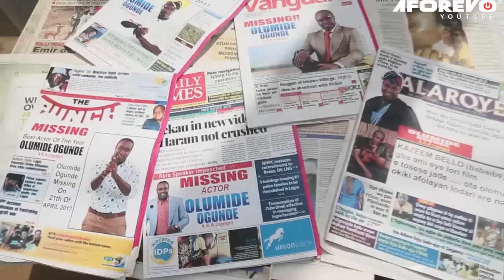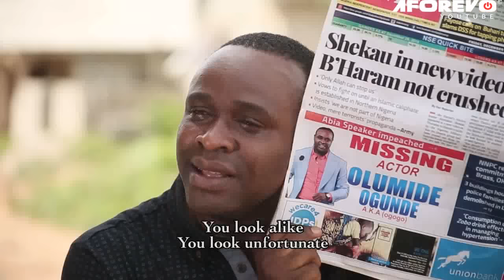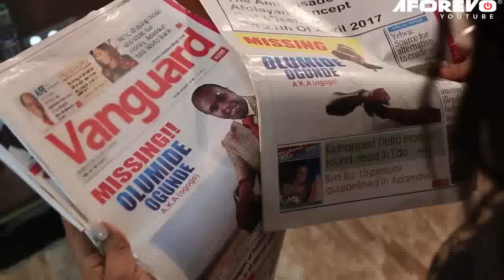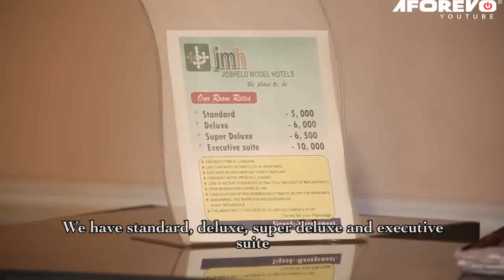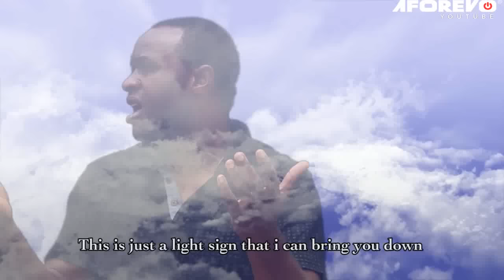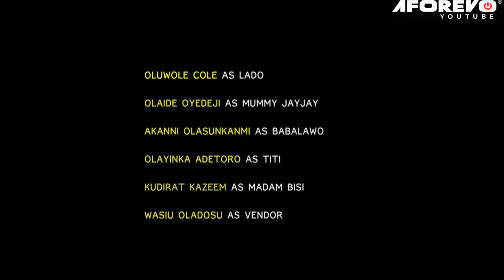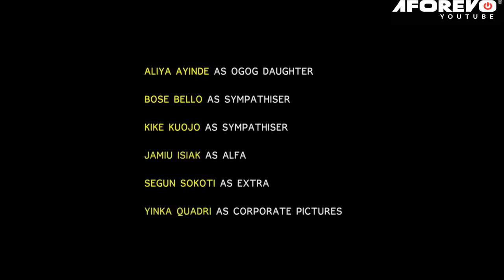MY BABY MAMA'S - A Nigerian Yoruba Movie Starring - Femi Adebayo, Olaide Oyedeji, Fathia William